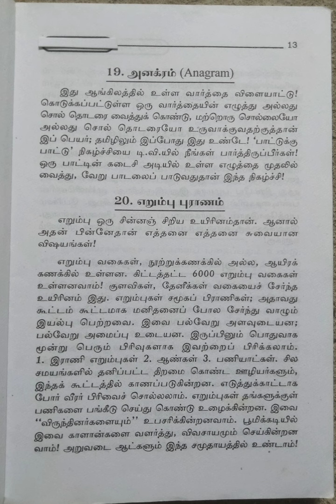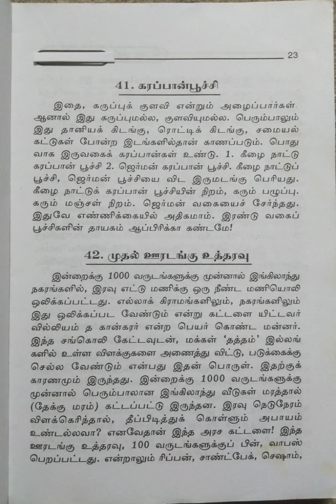உங்கள் வாழ்க்கைக்கான பொது அறிவுத் தகவல்கள்/பகுதி-1@Maheswari